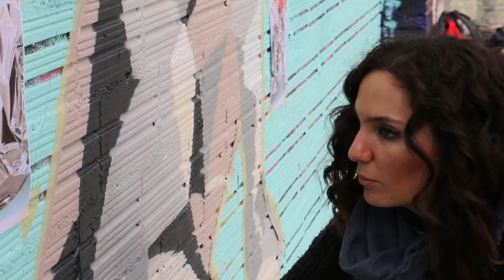Wrapped Mochi Graffiti - full video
This is the full video of the graffitti I made of Mochi wrapped in foil paper. This is a street art piece about the real Mochi from the cartoon 157ofgemma wrapped as part as Gemma Gené's art work.